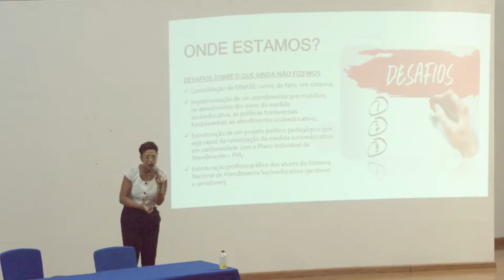Fórum de Cuiabá sedia Seminário Estadual sobre prática socioeducativa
Na tarde da última terça-feira, 5 de  abril, teve início o Seminário Estadual sobre a Prática Socioeducativa – Responsabilidades Coletivas e Atribuições Profissionais no Atendimento Socioeducativo de Mato Grosso. Temas como política de socioeducação, atendimento e execução das medidas socieducativas estão sendo debatidos com o intuito de melhorar o sistema, além de garantir melhores condições de trabalho para os servidores. O evento acontece no auditório do Fórum de Cuiabá e segue até quinta-feira, 7 de abril.

Confira ▶️